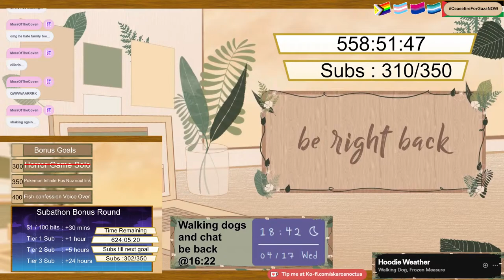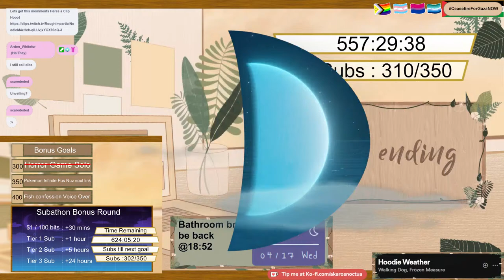【 Unveiling 】A story Unfolds and A truth unveiled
【Socials】

【 guest 】
Nikuda Hiroyuki

Rules:
•no Racism
•no anti LGBTQ
•no Political talk
•be Kind to each other in chat
•no spoilers!!!
•backseat gaming only allowed when I ask for it